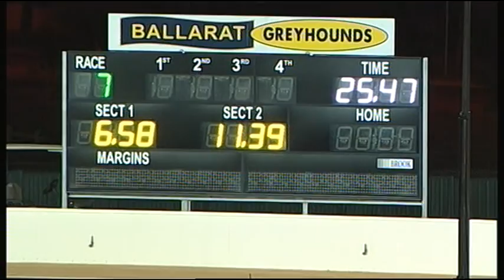BAL WED 22 FEB 17 R7